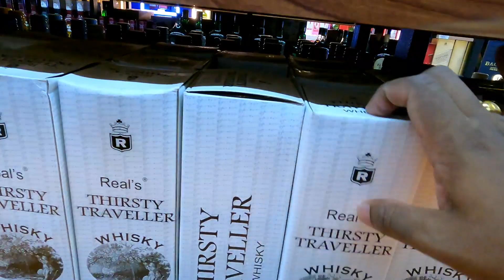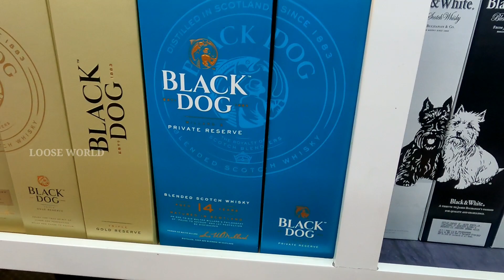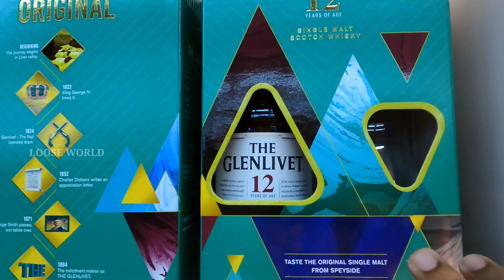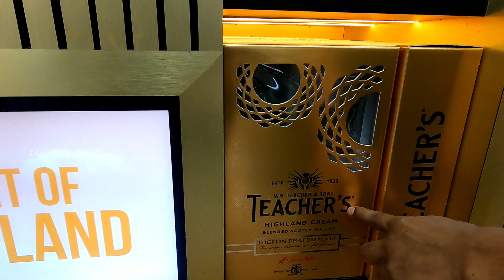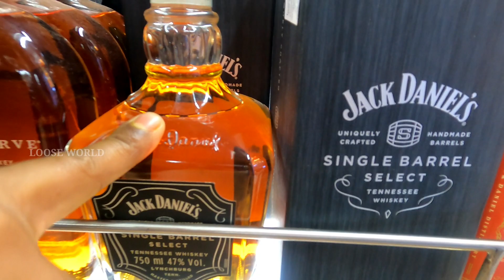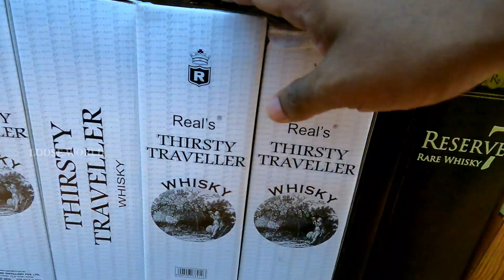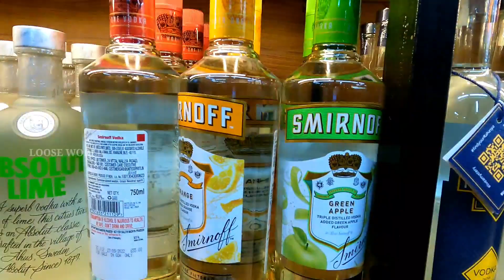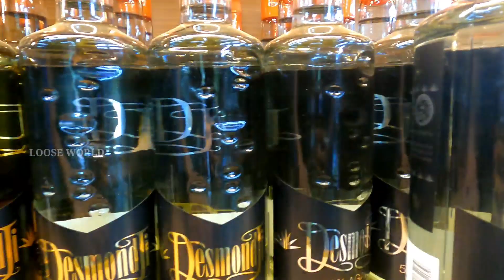LIQUOR PRICE IN GOA 2023 | PREMIUM QUALITY LIQUOR SHOP IN GOA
LIQUOR PRICE IN GOA | PREMIUM QUALITY LIQUOR SHOP IN GOA | GOA LIQUOR PRICE 2023